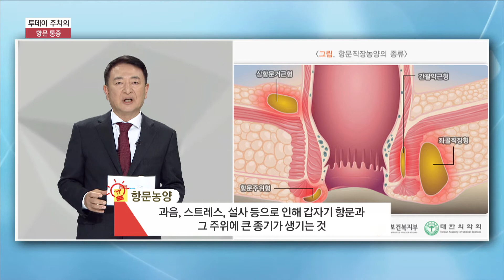180118 KNN투데이주치의 항문통증편_웰니스병원 강동완병원장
KNN 투데이주치의 방송 항문통증편에
저희 웰니스병원 강동완 병원장님께서 출연하셔서
항문통증에 대해 쉽게 설명해주셨습니다^^!

역시 치질, 항문통증엔 웰니스병원이 답입니다!